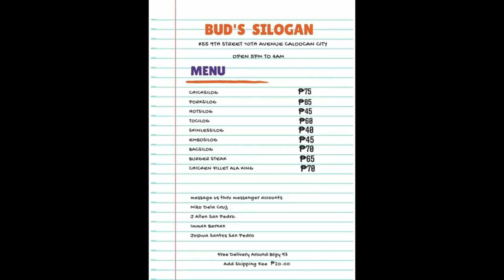PISIKALAN ANG LABAN MYO VS MIXTAPE